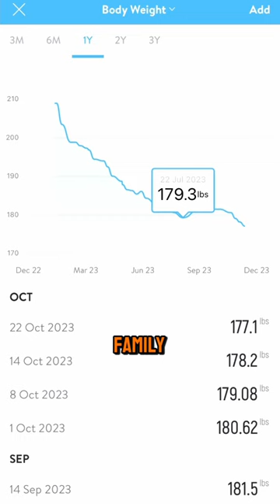How Vitaly lost 32 lbs of fat?